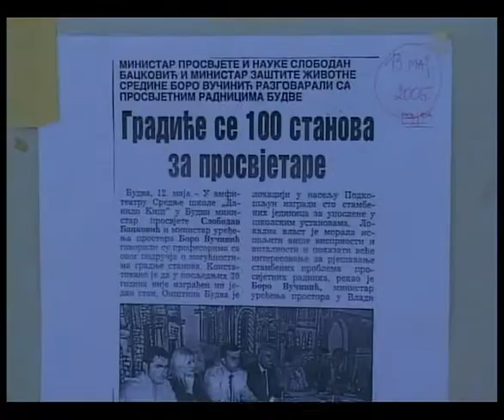POLIS 11 04 2011 SASTANAK PROSVETARA